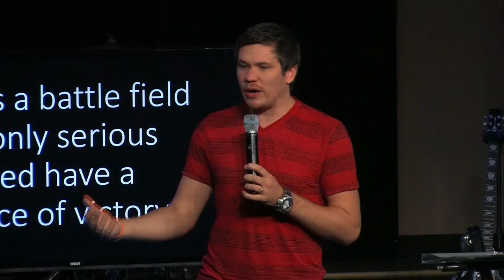Don't Run From the Fight - Ilya Parkhotyuk